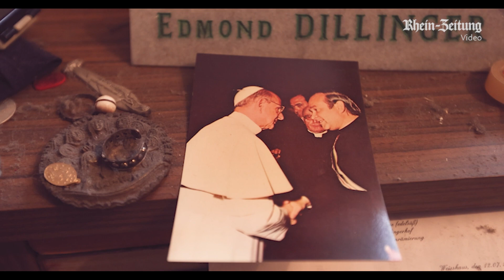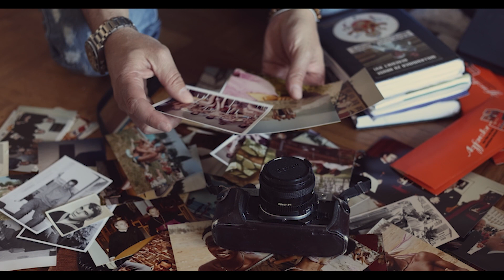Missbrauchsskandal Dillinger: Wie geht es nun weiter? - RZ fragte Trierer Bischof Ackermann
Nachdem die Rhein-Zeitung über den Missbrauchsskandal um den Priester Edmund Dillinger berichtet, sind RZ-Chefredateur Lars Hennemann und Chefreporter Dirk Eberz mit dem Trierer Bischof Stephan Ackermann zu einem Gespräch zusammengekommen.

Video und Schnitt: Jens Weber
Foto Gerhard Robbers: dpa